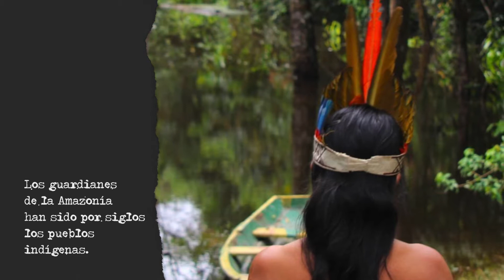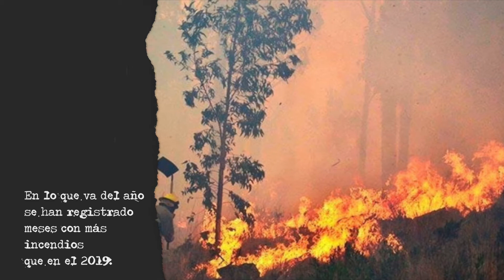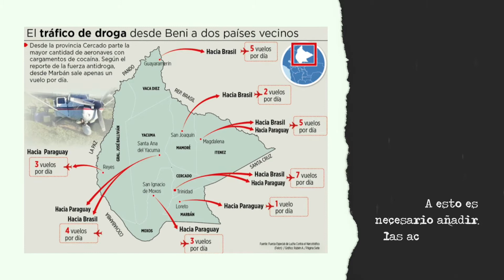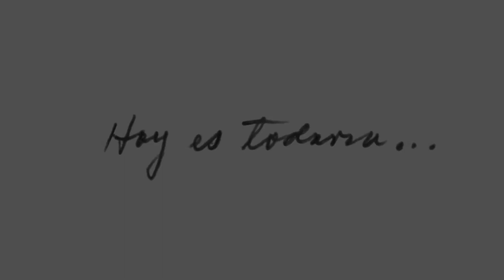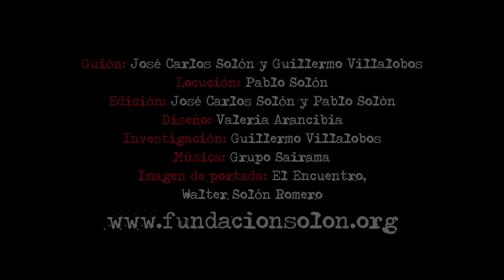La Amazonia nos llama | Hoy es Todavía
La Amazonía se está inundando de muerte. El COVID-19 está agravando el etnocidio y ecocidio de esta región que es esencial para la estabilidad del ecosistema de la Tierra. La destrucción de la Amazonía nos acerca más al precipicio y a la hecatombe climática. Una humanidad saludable y con futuro necesita de bosques y pueblos amazónicos vivos. ¿Quépodemos hacer?